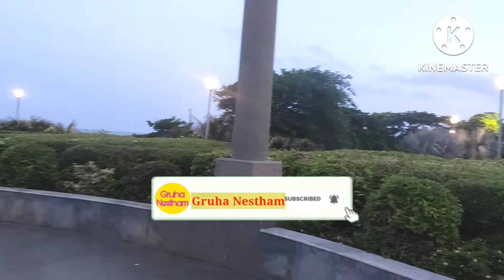Beach view తో ఇంత అద్భుతమైన location తప్పకుండా చూడాల్సిందే!!LUMBINI PARK|Vizag tourist places telugu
Welcome to Gruha Nestham channel.
In our channel we post videos related to Cooking, Fashion & Lifestyle, Travels vlogs, Rangoli and Product usage and demo and much more..

About the video:
Lumbini Park in Vizag
Beach view park
Vizag tourist places in telugu

Gruha Nestham